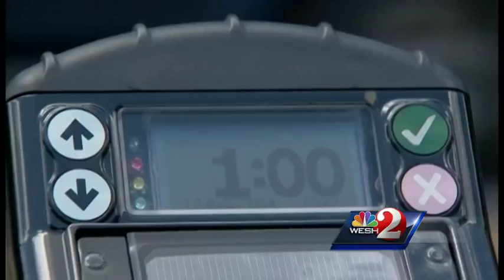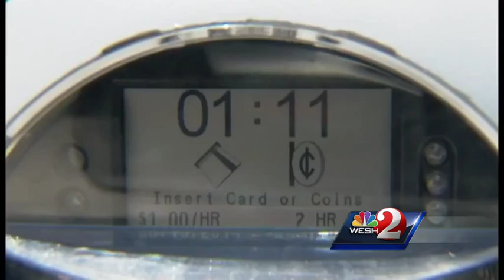Smart parking meters hit downtown Orlando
WESH 2's Amanda Ober reports on smart parking meters that are popping up in Central Florida, including downtown Orlando.